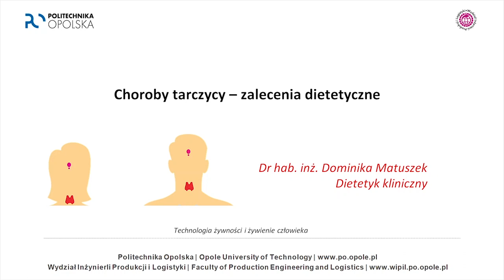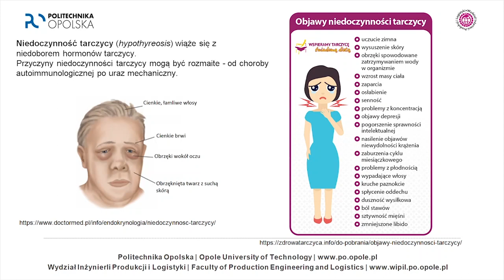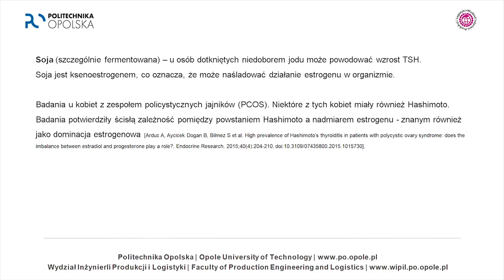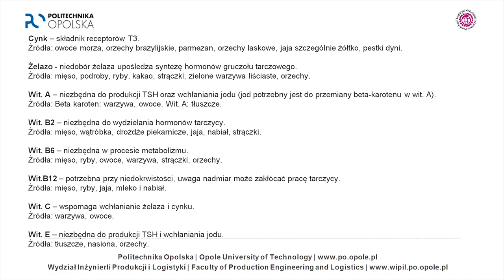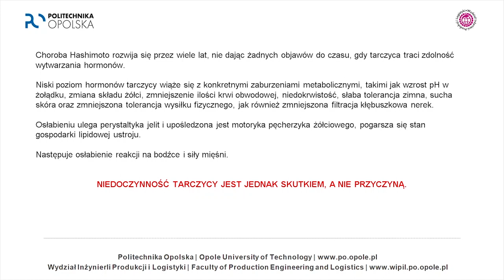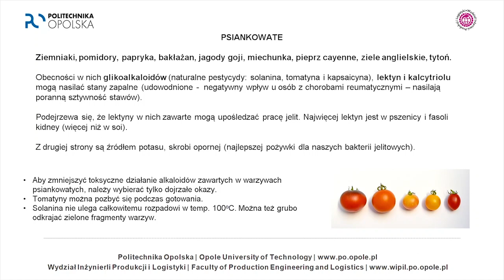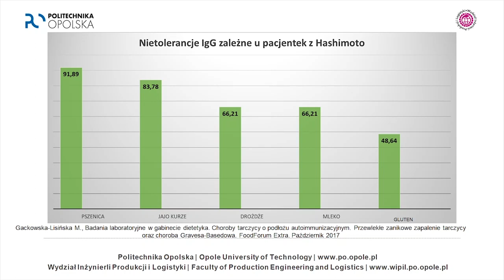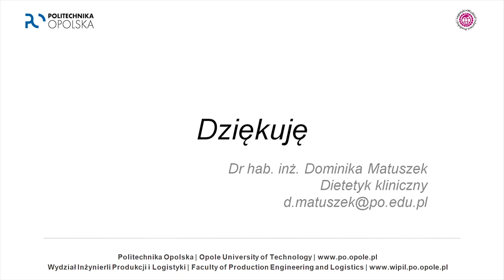Akademia Młodych Serc: „Choroby tarczycy – zalecenia dietetyczne"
Dr hab. inż. Dominika Matuszek pracuje w Katedrze Inżynierii Biosystemów na Wydziale Inżynierii Produkcji i Logistyki Politechniki Opolskiej. Dodatkowo zajmuje się pacjentami jednej z opolskich przychodni dietetycznych.